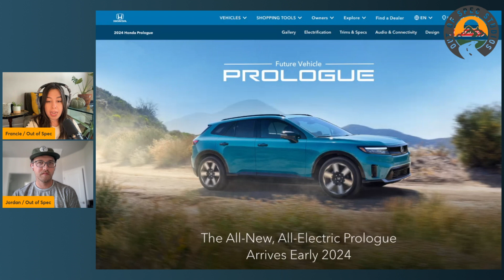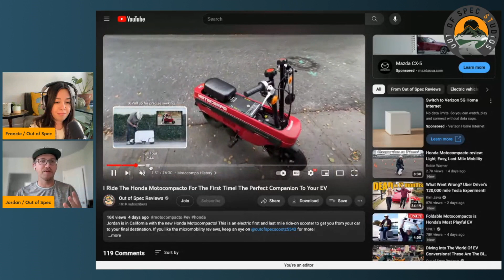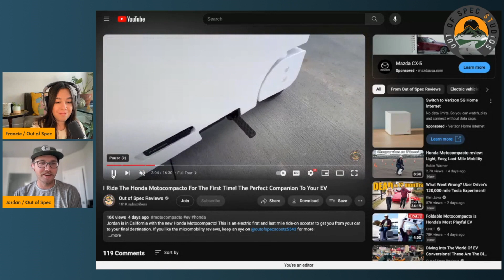Honda Motocompacto First Ride Experience - Jordan's Review | Episode 183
On today's episode, Francie and Jordan sit down to discuss his recent trip to the Honda HQ to check out a micro-mobility scooter from the OEM: the electric Motocompacto. Jordan describes his experience traveling to the event and covering the Motocompacto, what he thought about the practicality of the tool, and discusses how it fits (or doesn't fit) into Honda's strategy moving into the EV space.